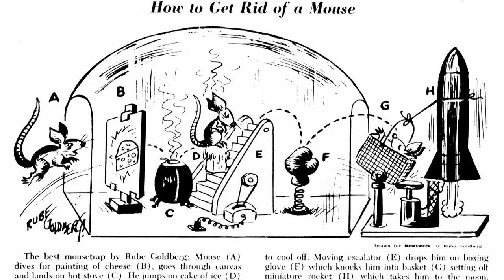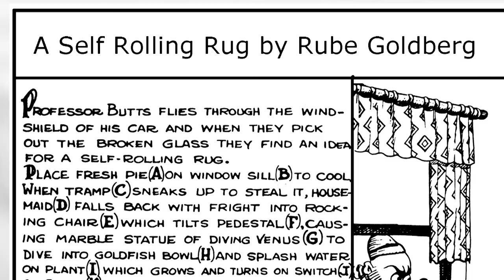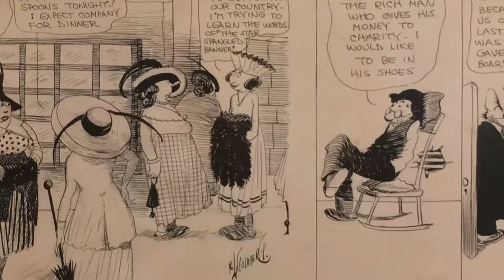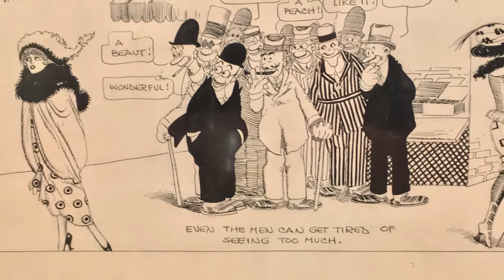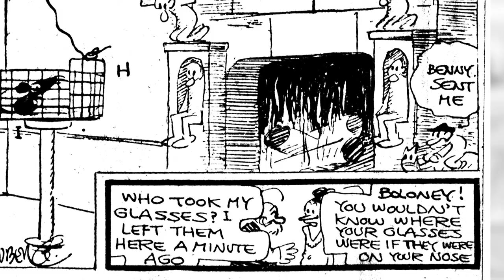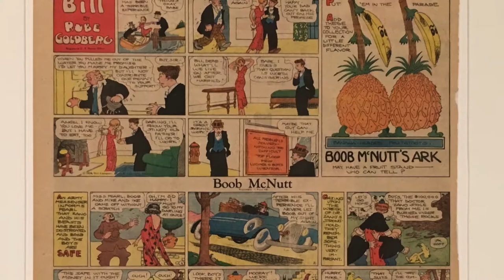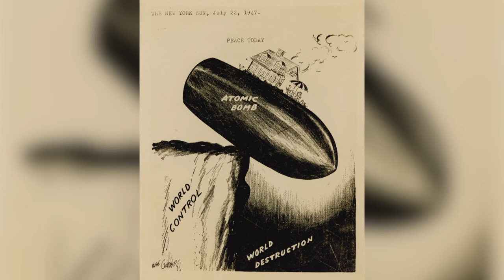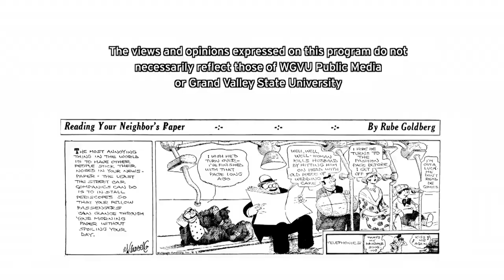Rube Goldberg: A Lot of Moving Pieces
Wiping your mouth is so mundane. But to invent a Self-operating Napkin - that - is by far more interesting in the mind’s eye of Rube Goldberg. This is just one of many illustrated contraptions affectionately known as a Rube Goldberg Machine. We celebrate the cartoonist-inventor, his satire and lasting cultural impact. This is Rube Goldberg: A Lot of Moving Pieces on “Newsmakers.”